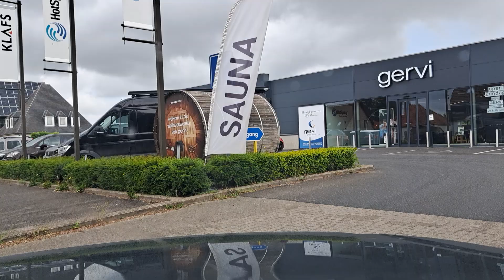Thanks for following me in my driving with my car BMW I4 M50